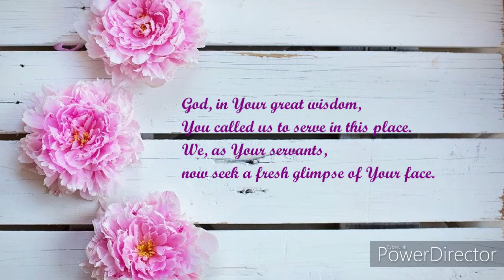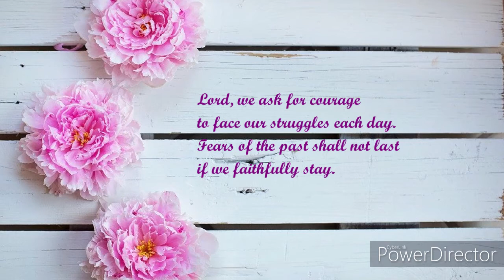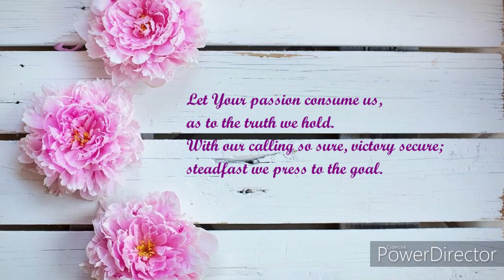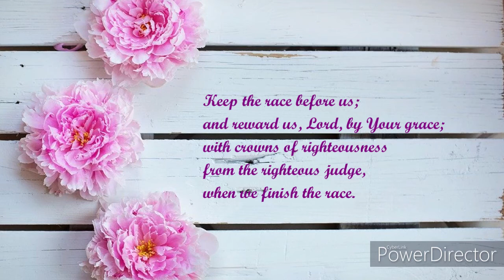Keep the Race Instrumental with lyrics|Minus one|Accompaniment|Karaoke|The Nuevas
Piano and arrangement by Clief Carol U. Nueva